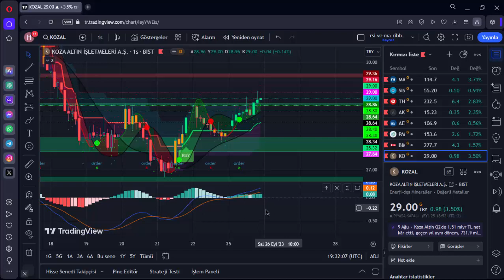KOZAL DİRENCE ÇOK YAKIN TEPKİ NE OLUR KOZAL HİSSE ANALİZ YORUM